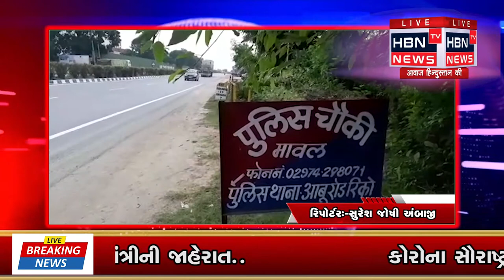આબુરોડ રીકો પોલીસે માવલ ચેક પોસ્ટ પર આજ રોજ 50 લાખ નો અંગ્રેજી દારુ ઝડપી પાડ્યો